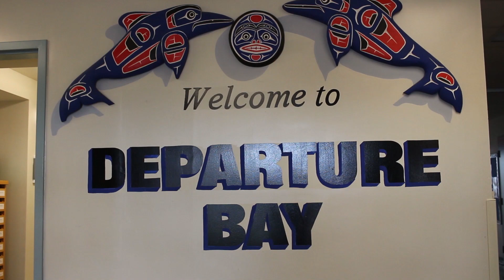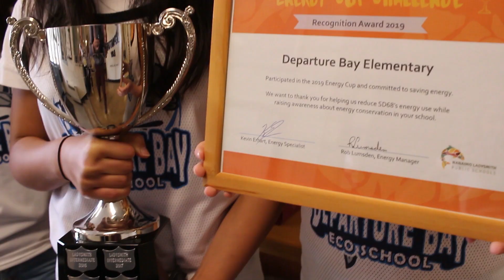Departure Bay Eco-School awarded Excellence on environmental Issues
Education Sector: Excellence in education on environmental Issues
2019 Recipient: Departure Bay Eco School

The Departure Bay Eco School has been a designated Eco School for 4 years. Their curriculum focusses on nature based learning, including principles of waste management and energy conservation. The school has made strides in reducing the amount of classroom waste that they produce by focusing on diversion of paper, plastics, aluminum, and organic wastes. They held a school-wide waste challenge in October, as well as a school-wide beach clean-up event in September. The school emphasizes the development of environmental literacy, and encourages students and their families to take steps towards integrating environmental sustainability into their everyday lives.

Each year the Recycling Council of B.C. recognizes the valuable contribution that individuals and organizations make towards the preservation and protection of British Columbia's environment.

The 2019 awards were presented at the 2019 RCBC Conference on May 9, 2019 in Whistler, BC. Congratulations to all the award winners - Nominations for the 2020 Awards will open early next year.